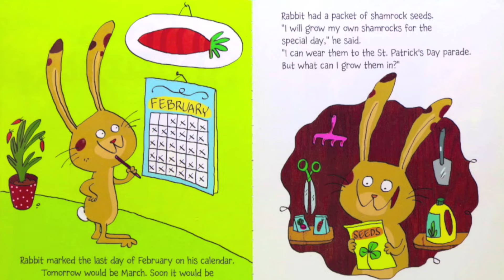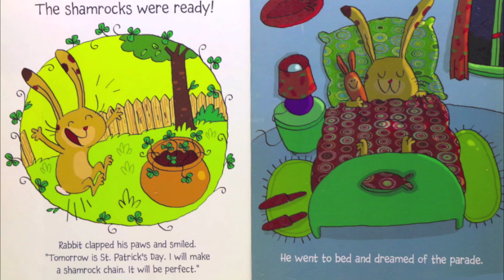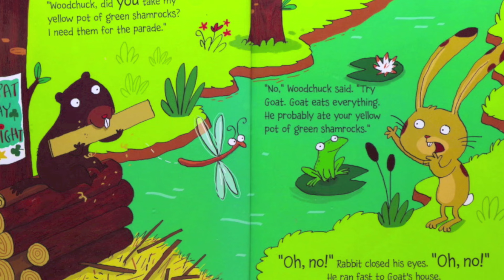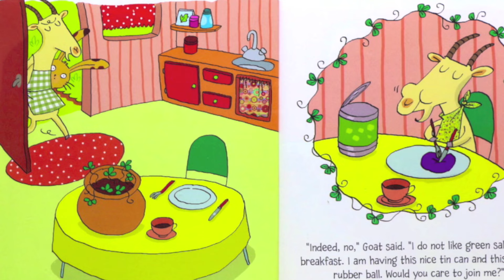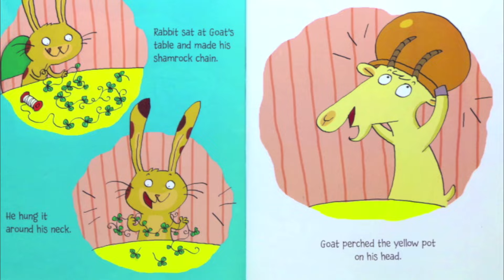Green Shamrocks - St. Patrick's Day Kids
Come and join us as we review one of our favourite pieces of children's literature! Today we are going to take a look at "Green Shamrocks" all about all the wonderful ways we can enjoy St. Patrick's Day!

Rabbit is growing shamrocks in a pretty yellow pot-he's getting them ready for St. Patrick's Day so he can wear them for the parade! When his pot goes missing, he goes searching... will he find them in time?